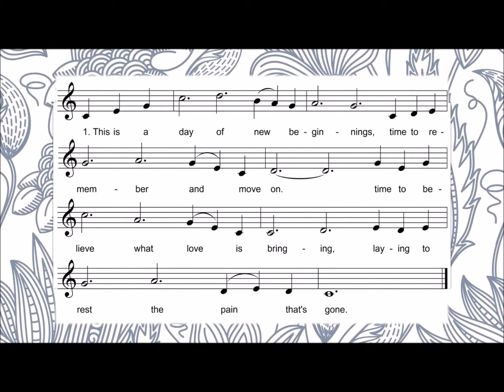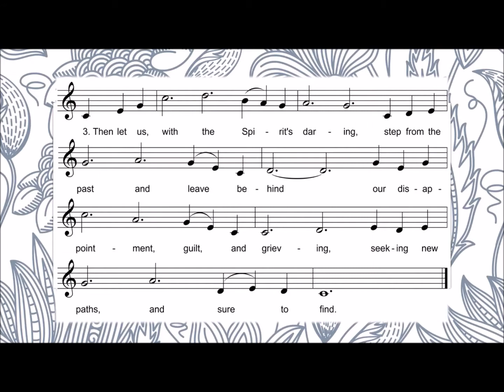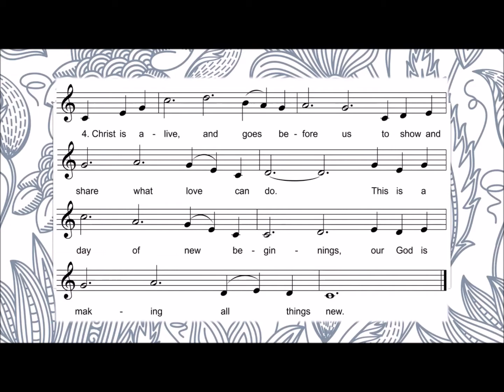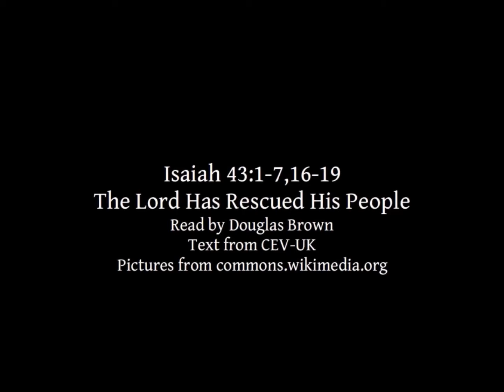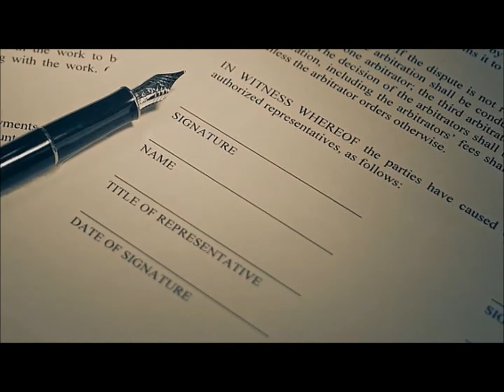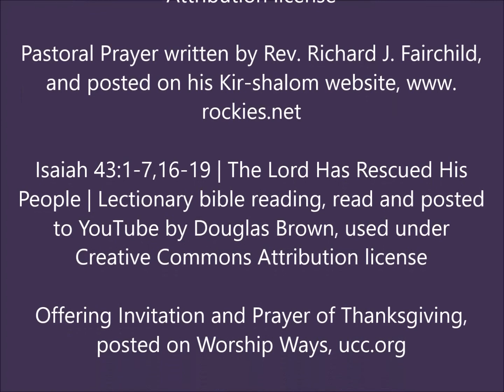Worship 2/28/21 Something New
Welcome to our online worship experience!  We are so happy you are able to join us!

Also, if you have a prayer request, or joy to share, you may also share those in the comments below, or just share greetings and conversation with one another!  You can also email prayer requests to me at: We're continuing to explore additional possibilities for using online tools for fellowship and sharing, so hopefully more to come!

If you'd like to support our ministry financially, you can make a "guest donation"

To learn more about us, or access other worship resources like children's activities, visit our

We are thankful for the permission from Douglas Brown's YouTube scripture readings, used in accordance with that Created Commons Attribution.

As always, we are always grateful and blessed to be able to have our own Annie Center grace us with her musical talent!

I hope you find our service meaningful, and we look forward to seeing you again!  God Bless!